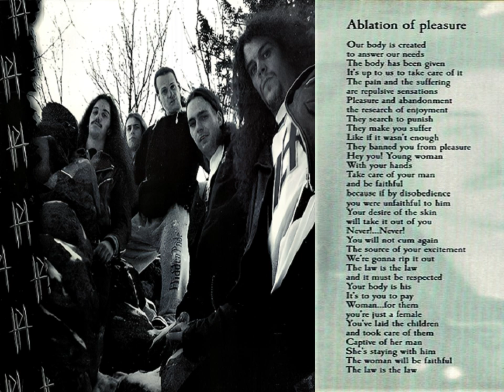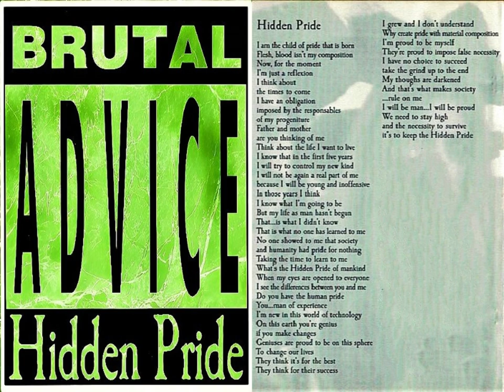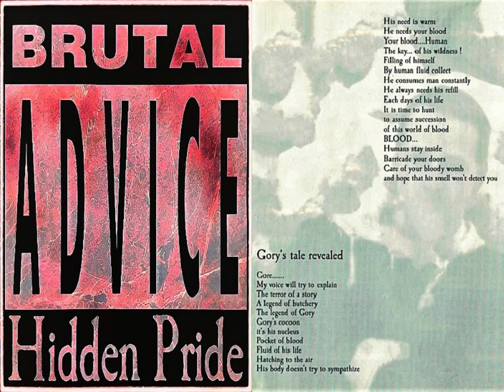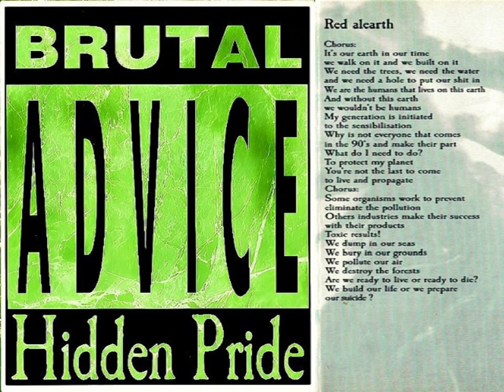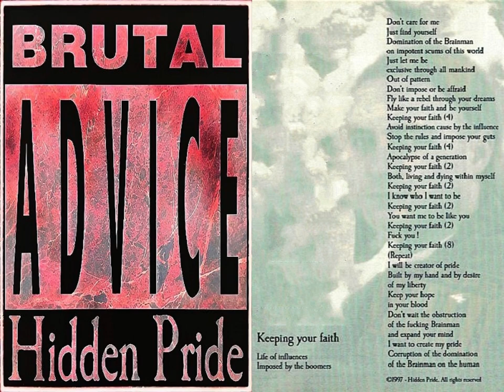Hidden Pride - Brutal Advice (1997) full album *Lyrics *Rare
Montréal, Quebec, Canada.

1. Ablation Of Pleasure
2. Hidden Pride (2:45)
3. Fly... Crash... And Reborn (7:15)
4. Gory's Tale Revealed (10:21)
5. Children Of The Game (12:40)
6. Red Alearth (16:22)
7. Reign By Abuse Of Power (20:15)
8. Keeping Your Faith (24:17)

Martin Mailloux : Vocals
Sylvain Arcand : Guitars
Françis Louis-Seize : Guitars
Martin Champagne : Bass
Martin Bonenfant : Drums